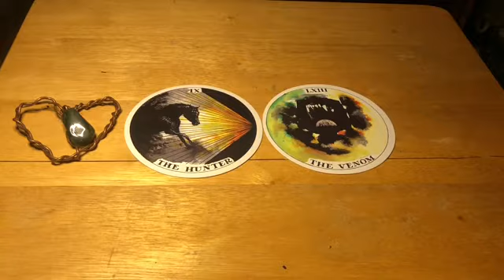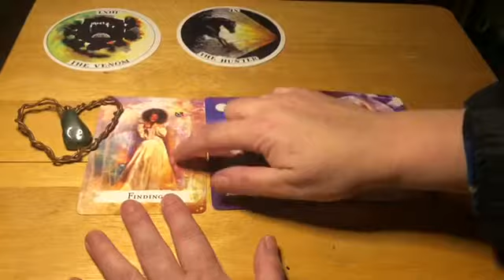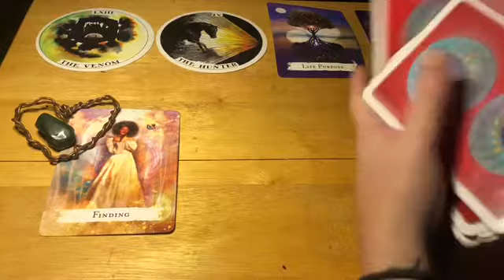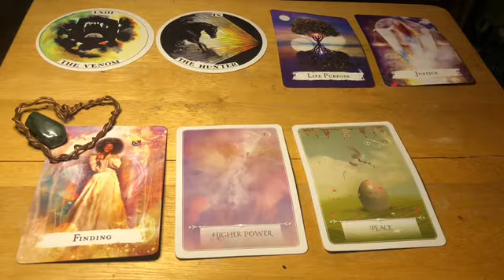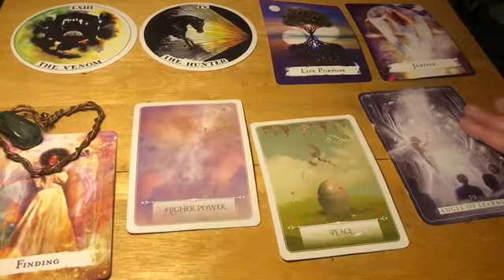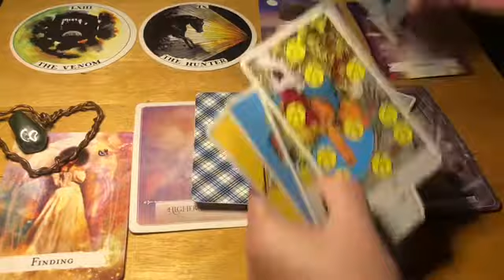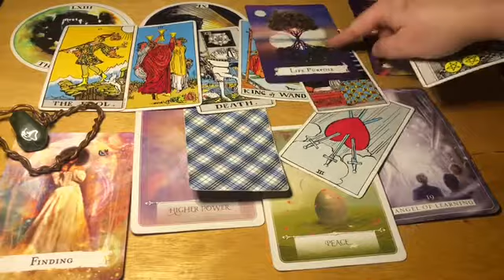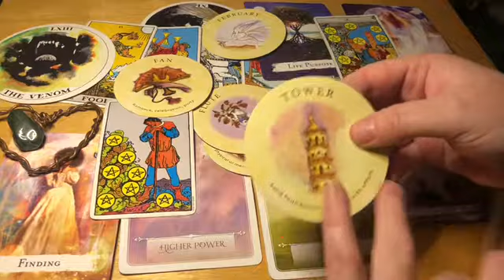Libra 🍀🤑 “GOOD FORTUNE 🔮” Next 72 hrs Tarot Oracle 2021